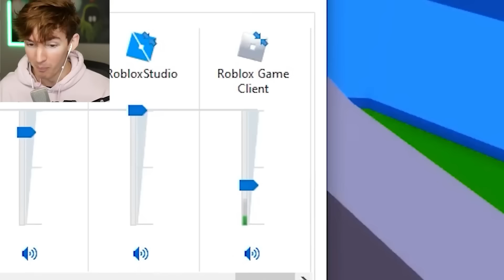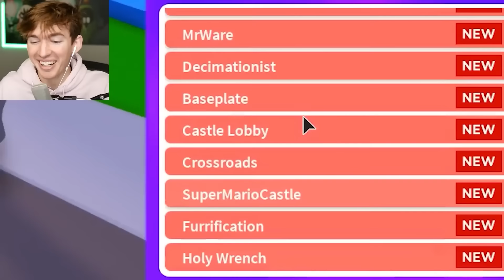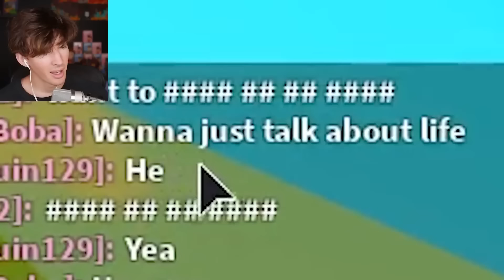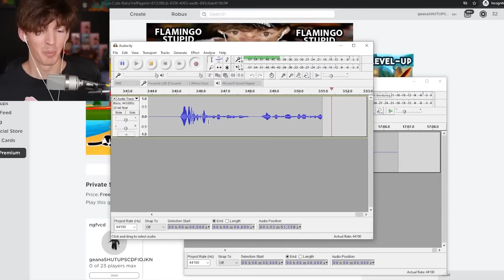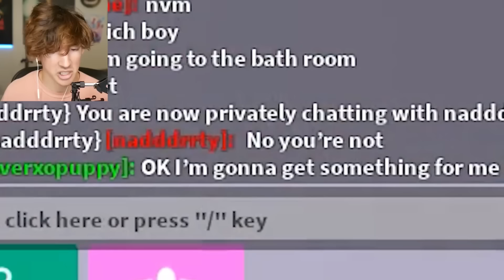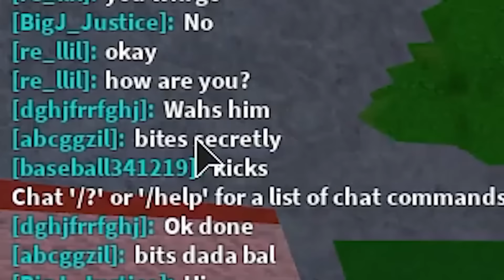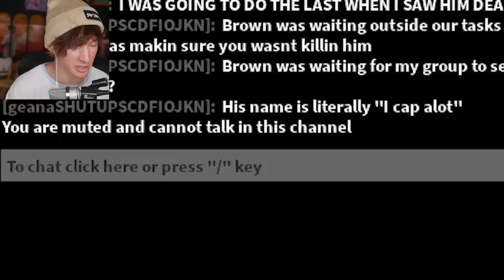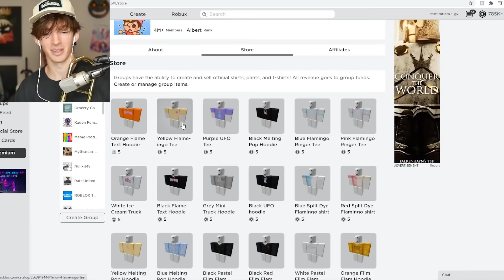1 Hour Of Awesome Flamingo Admin